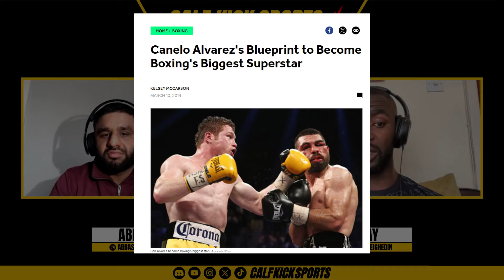Canelo vs UFC Noche: Viewership Battle – Who Wins?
In this special episode of CalfKickSports, Abbas and Ray break down the high-stakes clash between Canelo Alvarez and UFC Noche/306 happening this weekend. With both events scheduled around the same time, fight fans face a tough decision: will Canelo's boxing match, a major event celebrating Mexico’s Independence Day, steal the show, or will UFC Noche, featuring a star-studded lineup and sponsored by Riyadh Season, captivate the global audience from the Las Vegas Sphere?

Tune in as we analyze the impact of this scheduling showdown and explore how Canelo’s massive popularity in Mexico stacks up against the UFC's international appeal. Join us for insights and predictions on which event will dominate viewership and what this means for the future of fight sports!

Chapters:

00:00 Introduction
00:35 Canelo vs Edgar Belanga Breakdown
05:48 Canelo vs UFC 306